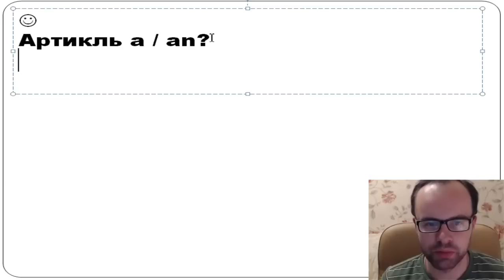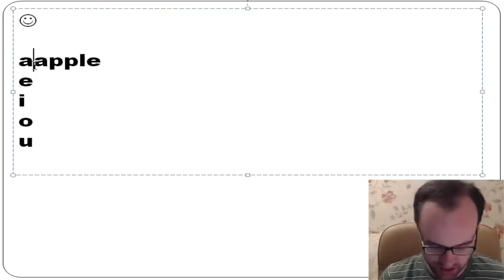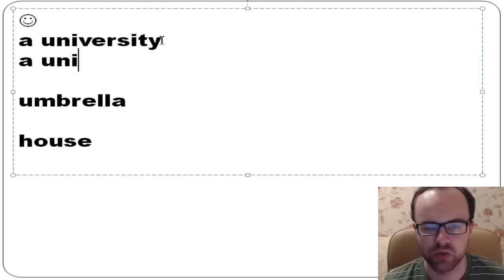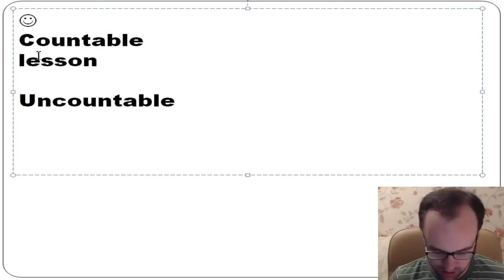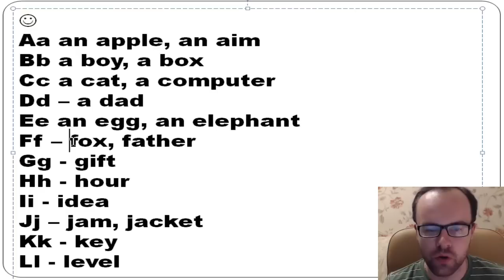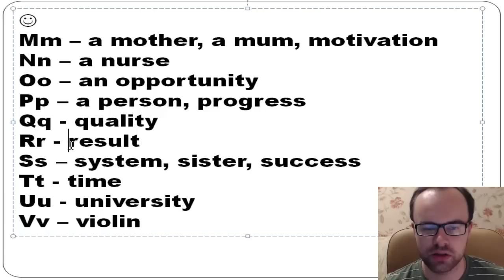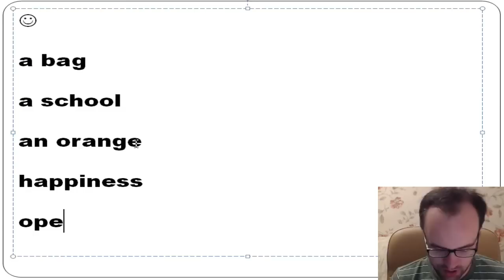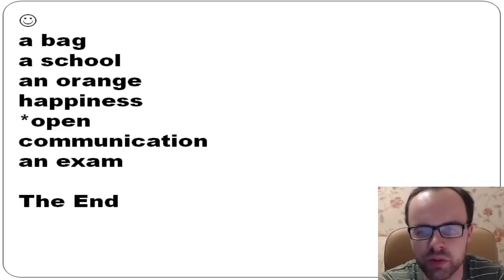Английский с нуля. Английский для начинающих с нуля. Урок 2 a и an